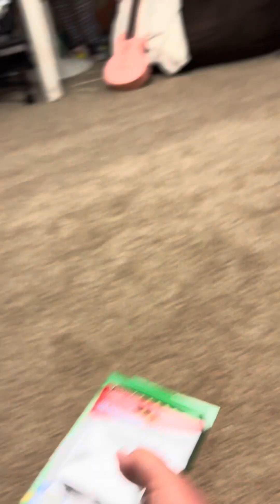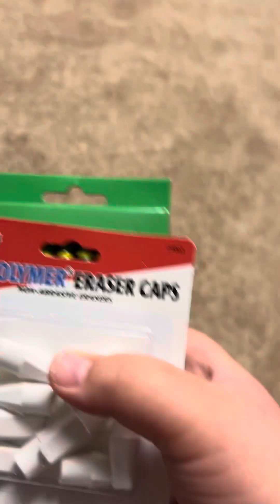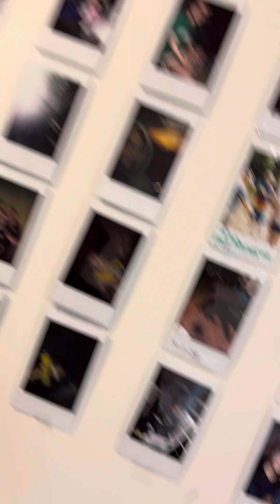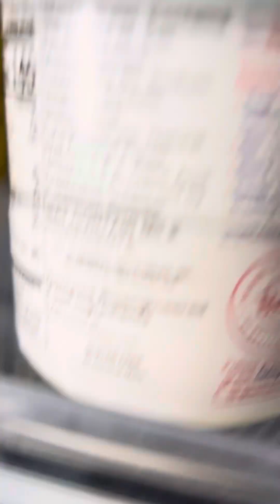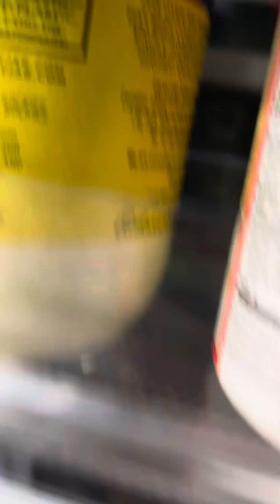May 6, 2024